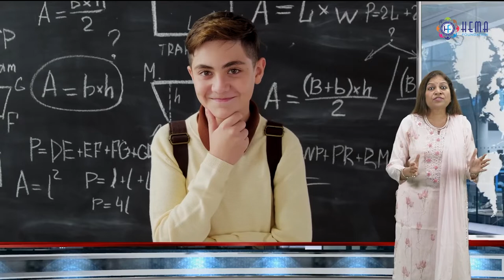Learning from real story (Safety - Dmitry Muratov) - (Hindi)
Dmitry Andreyevich Muratov. In 1987, Muratov began working as a correspondent for Volzhsky Komsomolets newspaper. His superiors were so impressed that by the end of his first year he was appointed to head of the Komsomolskaya Pravda youth department, and later was promoted to editor of news articles. The newspaper is known for its reporting on sensitive topics such as governmental corruption, human rights violations, electoral fraud, police violence, and other misuses of power. As editor-in-chief he was a vocal advocate for an independent press . On 7 April 2022, Muratov was attacked by an unknown person and covered with red paint while on a train from Moscow to Samara, supposedly as an act of support for Russian troops; According to U.S. intelligence agencies, the attack was organized by Russian intelligence services.